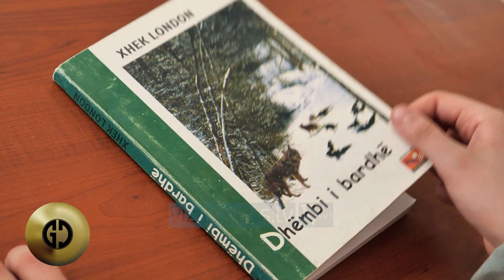Gjeniu i vogel 8 - Anja Myrtaj | Nata 4-te - Vizion Plus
Spektakli me I madh i talenteve te vegjel!
Atje ku femijet maten me te rriturit!
Atje ku nga “ i panjohur” behesh nje “star” !

Edicioni i 8-te. Nje superproduksion qe mban vulen e Pandi Laço, Bledi Laço dhe Adi Hila, si autorët te tij. Spektaklit për fëmijë më i ndjekur e me popullor në ekranet shqiptare. Çdo te marte ora 21:00 ne Vizion Plus